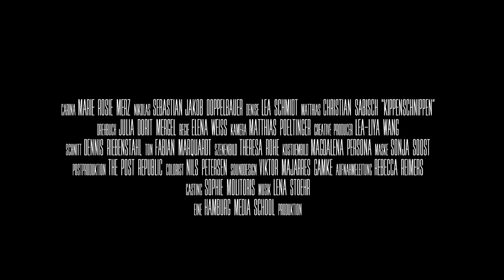Hamburg Media School Trailer I Kippenschnippen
Mit Skepsis und Härte kämpft Carina gegen alles, um nur der Enge des Lebens zu entfliehen, in das sie nicht zu passen scheint. So auch zuerst gegen Nikolas, der genauso einsam und verloren scheint wie sie. Bis ein weiches Band zwischen ihnen entsteht.
To escape from the void and the pain of her life, Carina fights everything and everyone that comes close to her. Even Nikolas, a man lying amidst his belongings, who seems to be as alone and lost as her. Until a tender bond begins to form between them.

Regie: Elena Weiß
Drehbuch: Julia Mergel
Kamera: Matthias Pöltinger
Creative Producer: Lea Wang